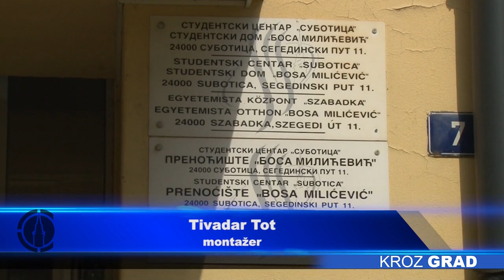U toku prijava studenata za dom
Na nedavno završenom konkursu za prijem brucoša u studentski dom, prijavilo se njih  129, od kojih su svi uspunili uslove i biće primljeni. Studenti starijih godina sa donošenjem dokumentacije počeli su juče, a konkurs za njih biće otvoren do 31.oktobra, dok će master studenti moći konkurisati u periodu od 1. oktobra do 5. novembra. Studentski centar „Subotica“ trenutno ima kapacitet od 651 mesta, dok će nakon završetka rekonstrukcije desnog krila doma „Ivo Lola Ribar“, taj broj biti 805.

Brucoši su se na konkurs prijavljivali od 2. do 16.septembra, a ove godine ih je dvadesetak manje nego prethodne godine, te će se u studentski dom „Ivo Lola Ribar“ u periodu od 30. septembra do 10. oktobra useliti njih 21, dok će u domu „Bosa Milićević“ prvu godinu studija provesti njih 108. Brucoš na Građevinskom fakultetu, Miloš Slijepčević, dolazi iz Novog Sada, a na stanovanje u domu se odlučio kako ne bi morao da putuje svakodnevno.

Konkurs za starije studente otvoren je juče, i oni će moći da se prijave sve do 5. novembra, dok će na useljenje sačekati drugu polovinu novembra. Kapacitet doma „Bosa Milićević“ je 438 kreveta, dok u „Ivo Lola Ribar“ ima mesta za 213 studenata. Od dokumentacije, potrebno im je sledeće:

Direktor Studentskog centra, podseća da su tokom prethodnih godina u domu „Bosa Milićević“ renovirana kupatila, dok su pre godinu dana počeli radovi na rekonstrukciji desnog krila doma „Ivo Lola Ribar“.

Nakon završetka građevinskih radova na rekonstrukciji, uslediće opremanje novim nameštajem, te se iz Studentskog centra nadaju da će dom za nove stanare biti spreman u novembru.